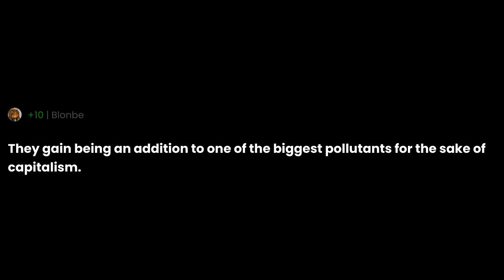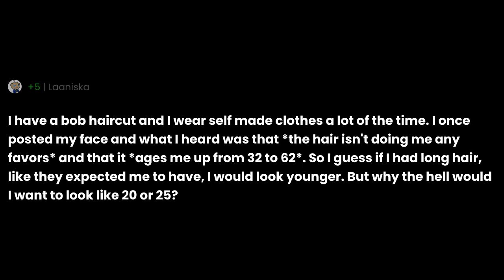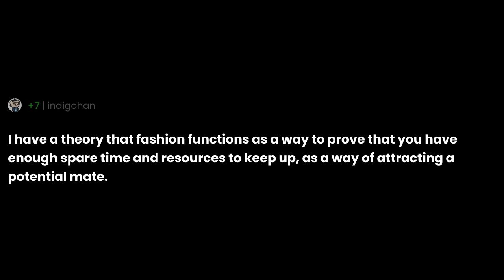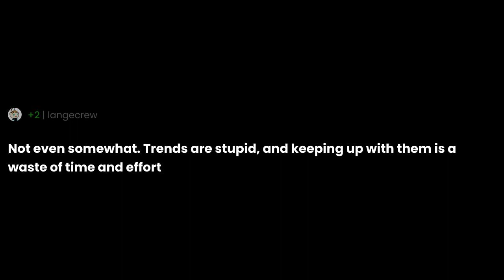Is there actually any reason to keep up with fashion trends?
"Is there actually any reason to keep up with fashion trends?" the question you all have been asking for.